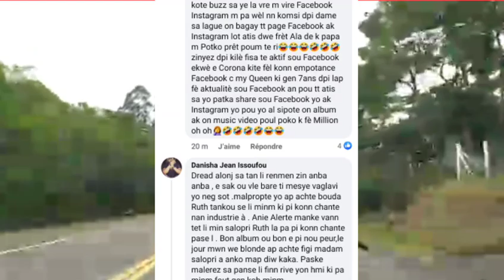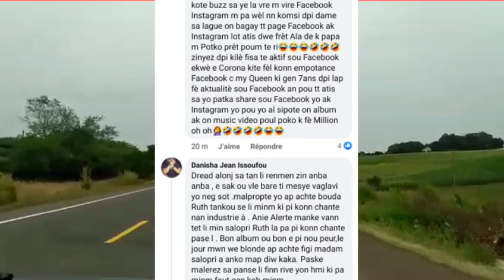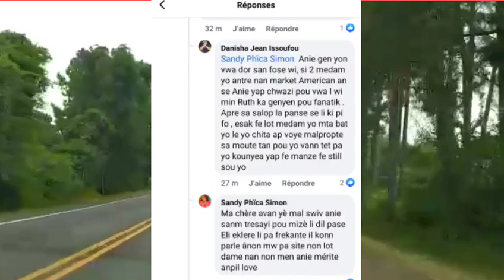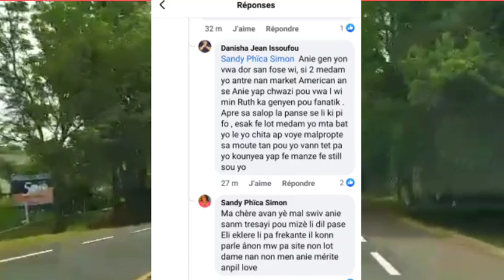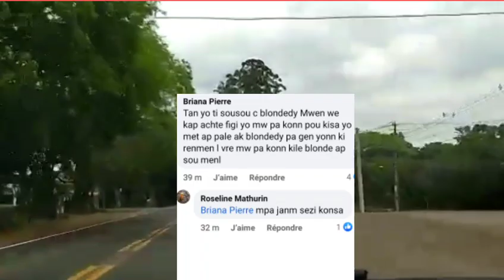Thony mix di Blondedy a Dperferc ap fè Buzz poualbum Rutselle la k devye Rutshelle reponn